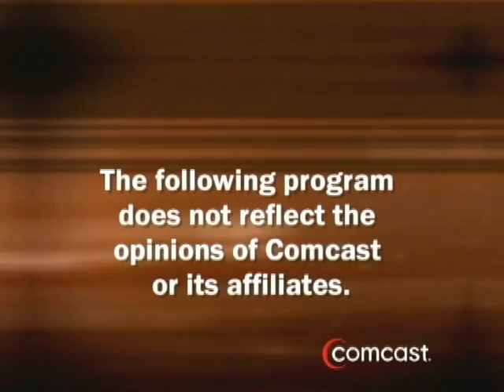VETERAN'S DAY SERVICES NOVEMBER 11, 2015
West Chicago American Legion Post #300